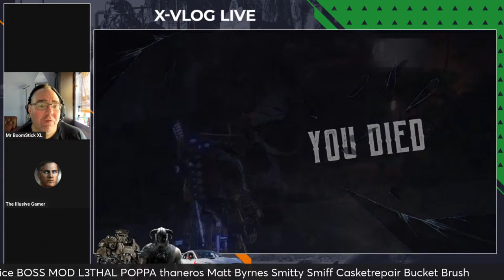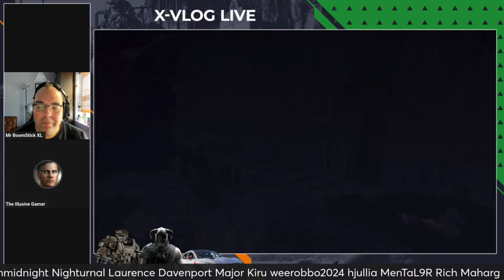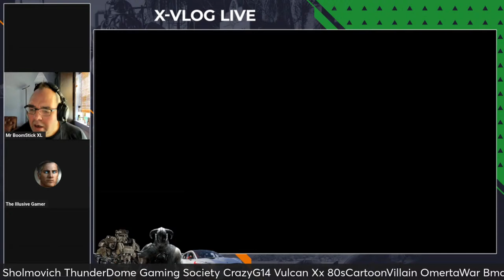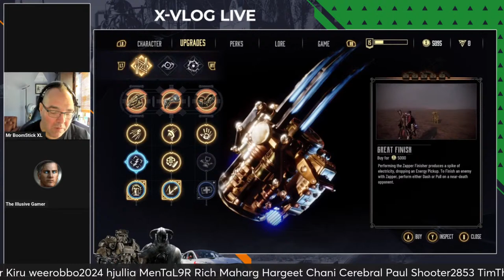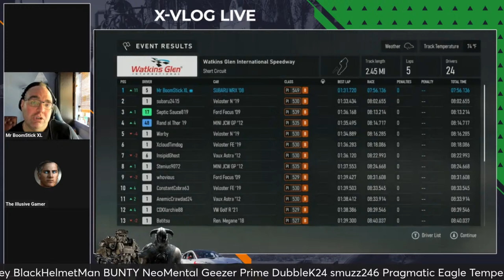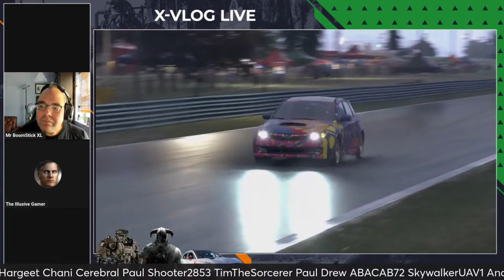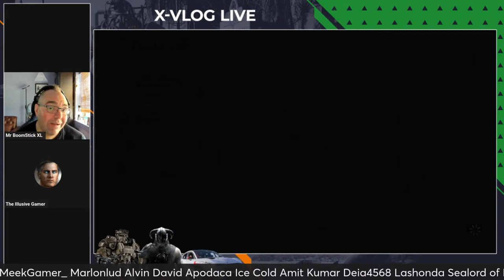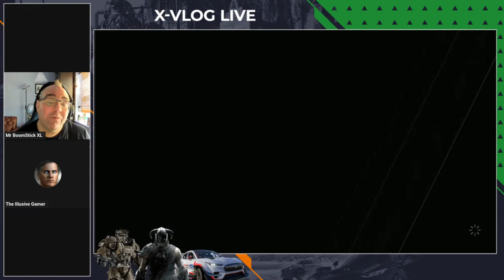The Elder Scrolls IV: Oblivion Remake THIS Year? Starfield Targeted By Media After GDC Dev Breakdown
Hello & welcome to Double Barrel Gaming. My name is Mr. BoomStick XL, and I've been the producer of this channel for about 6 years, with plans for many more! This channel Is dedicated to celebrating and discussing gaming in The Best Way Possible. We will Never use clickbait or console war nonsense to drive views, or subs. Double Barrel Gaming is a place for gamers to get the latest news and information in a positive community environment. Thank you for taking the time to check out the channel. I hope to see you soon!

Here are the LIVE shows:
* The Xbox Lunch Break Special, Monday at 12pm ET *
* The Xbox Factor Podcast, Tuesday at 12pm ET *
* Prime Time Gaming, Wednesday at 7pm ET *
* X-Vlog LIVE, Thursday at 12pm ET *
* Breakfast With BOOM, Friday at 10am ET *

NEW Double barrel Gaming Merch Is HERE! We've Teamed Up With TeeSpring To Bring You AMAZING Designs From @benkenobi2020, @ShaunLabrie & @the_ricter of  @twitter  There Are Multiple Design Choices With NEW Artwork Currently In Development!

Time Stamps:
00:00:00 Community Guest Intros
00:05:00 Xbox Game Pass Delivers AGAIN, WOW! A FULL breakdown of what they just added to the service!
00:20:00 Starfield Targeted By Media After GDC Dev Breakdown, PC Gamer Gets "Called Out" By Some Industry Leaders!
00:50:00 The Elder Scrolls IV: Oblivion Remake THIS Year? When It Could Be Unveiled & How BIG Would It Be For The Xbox Fanbase?
01:15:00 Panel Outros and Special Message to the Community!

Are You A New or Veteran Content Creator on TikTok, Instagram or YouTube? If you are looking for out of this world original designs to make you stand out? You need to talk to Shaun Labrie, his work is honestly some of the BEST I've ever used and I highly recommend using his services!

His Pricing Is Fair and Unmatched In This Industry & is BoomStick Approved! Click The Above Links To Contract His Service, Tell Him BOOM Sent You!

Music Credit & Information Used In The Vilari Commercial Played During The Live Stream:

LICENSEE NAME: Angela Gillespie
CONTRIBUTOR USERNAME: DimmySad
USAGE TYPE: Commercial

P.R.O: BMI
COMPOSER: Sadovoi Dmitriy
PUBLISHER: DimmySad
ARRANGER: Sadovoi Dmitriy
YOUTUBE CONTENT ID: Identifyy
ORIGINAL TRACK NAME:
ASSET DOWNLOAD CODE:
8ceabd2d4a194d437efe7805d31dce184690f5681b2f3ad802dd4eedfe9d96a5:76290041

Hit ME Up On:
Xbox LIVE: Mr BoomStick XL
PSN: MrBooMStickXL
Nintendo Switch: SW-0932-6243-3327